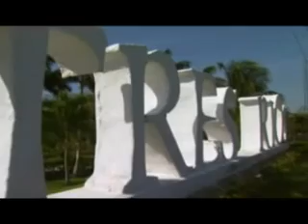Tres Rios Resort, Riviera Maya | Where Luxury comes Naturally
Promotional video of one of the most amazing resorts in the heart of the Riviera Maya. The eco friendy resort Hacienda Tres Ríos is a proud example that  luxury and nature can come hand in hand. Start planning your Yucatan Holidays and experience unforgettable moments at the Hacienda Tres Ríos Resort.